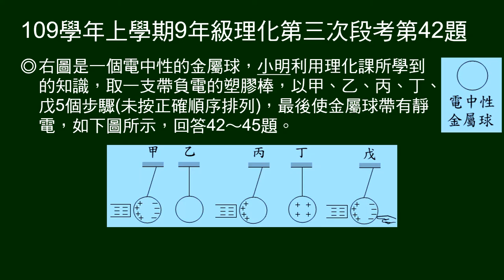109學年上9年級理化三段第42題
42～45題題組：
未依次序給感應起電步驟圖示。

第42題問：步驟甲，正負電分離的現象稱為什麼？